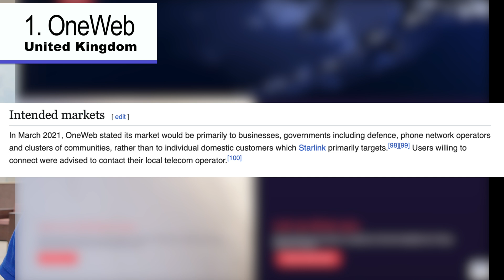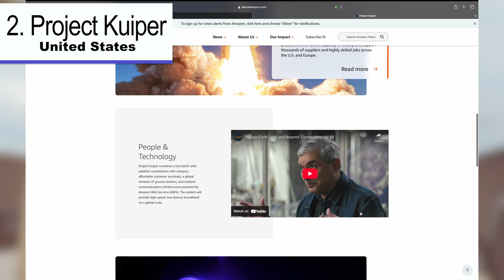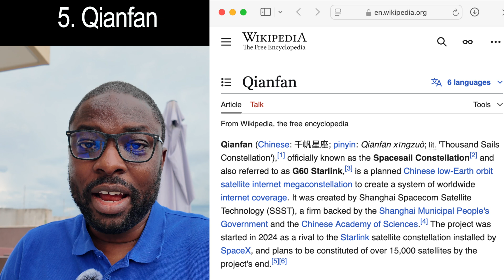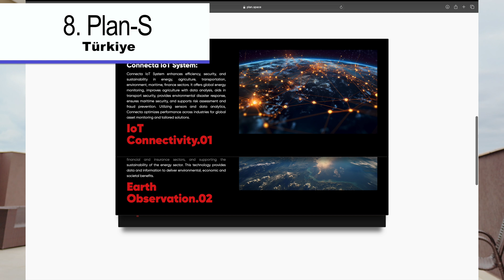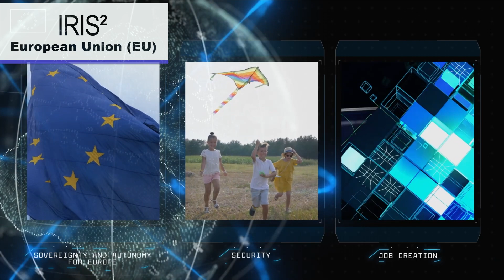10 Starlink Competitors: Will New Challengers OVERTHROW Starlink In 2025?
Starlink Competitors: 10 Upstarts Challenging the Satellite Internet Giant + 1 Bonus Project!

With Starlink revolutionizing global internet access, a wave of ambitious competitors is emerging to challenge its dominance. In this video, we dive into 10 innovative upstarts from around the world—OneWeb, Project Kuiper, Telesat Lightspeed, and more—each aiming to redefine satellite broadband with unique approaches. From rural connectivity to 5G directly to your smartphone, these projects are pushing the boundaries of space technology. Stick to the end for a bonus mention: the EU’s massive IRIS² initiative! Which of these contenders has what it takes to rival Starlink? Watch now and find out!

00:00 - Intro: Welcome to the Satellite Showdown!
00:18 - OneWeb (UK): Global broadband via 648 LEO satellites.
00:46 - Project Kuiper (USA): Amazon’s 3,236-satellite high-speed internet plan.
01:14 - Telesat Lightspeed (Canada): Low-latency internet for remote regions.
01:44 - AST SpaceMobile (USA): 4G/5G directly to your phone from space.
02:09 - Qianfan (China): China’s 10,000+ satellite Starlink rival.
02:32 - Space Sail (China): Another Chinese contender in the satellite race.
02:52 - JioSpaceFiber (India): Gigabit internet for rural India.
03:17 - Kalinka (Russia): Russia’s mysterious broadband constellation.
03:26 - Plan-S (Turkey): IoT and narrowband from a Turkish startup.
03:38 - Hello Space (Turkey): Global IoT and messaging services.
03:58 - Fergani Uzay (Turkey): Innovative propulsion tech in LEO.
04:27 - Bonus: IRIS² (EU): Europe’s €10.5B secure satellite network.
05:14 - Outro: Thanks for watching—see you in space!